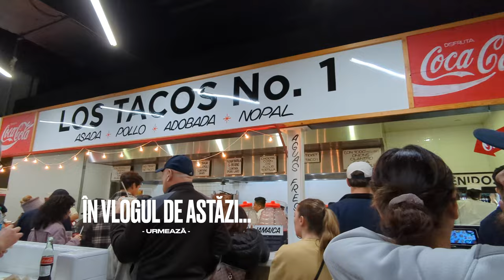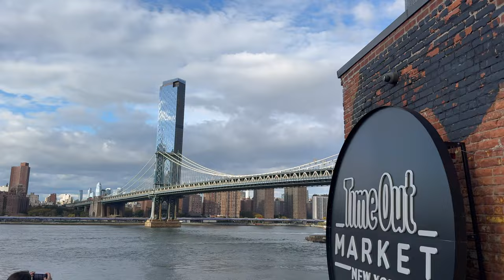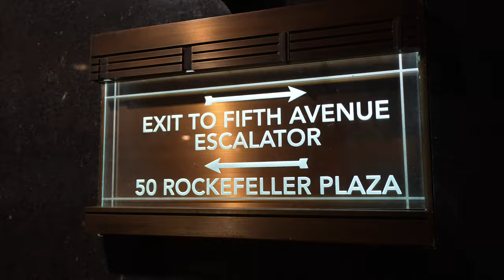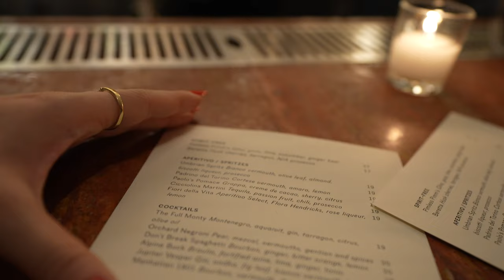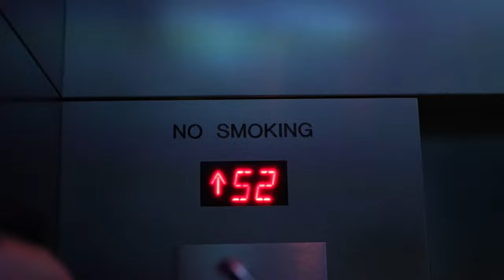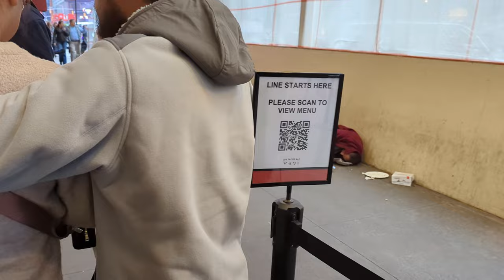Descoperim Brooklyn, Emoții la NFL și Cei Mai Buni Tacos din New York | Vlog de Călătorie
Vizităm cartierul iconic Brooklyn, trăim pasiunea unui meci NFL și savurăm cei mai delicioși tacos la Tacos Numero Uno. Vedeți New York-ul prin ochii noștri, de la minunatele vederi de pe Top of the Rock la agitația Times Square. Nu uitați să dați like, să vă abonați și să comentați cu experiențele voastre din New York!
Suntem siguri ca am ratat o multime de lucruri..